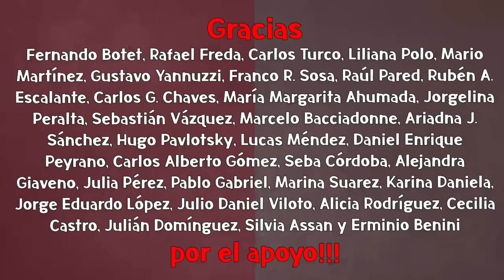¿Por qué a Milei lo echaron del Banco Central?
Pablo Duggan entrevistó a Alejandro Bercovich, el primero en dar a conocer que Javier Milei, que denostó contra el Banco Central durante toda su vida mediática, tuvo una pasantía en su juventud, ¡Y LO ECHARON!